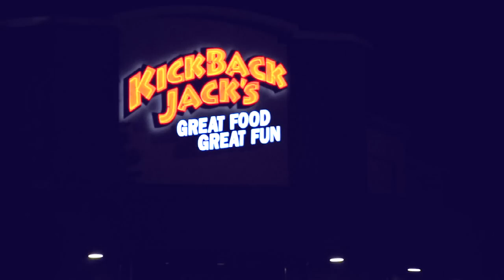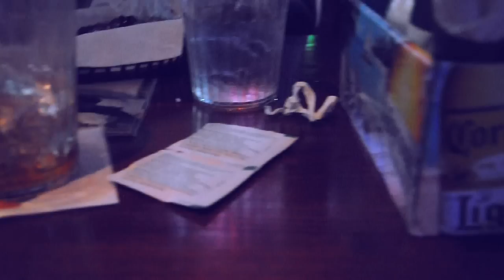Kickback Jacks (The Best Wings In The World Song!)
This is what happens when the grandparents suprisingly come and take the kids for the weekend and you get an idea. Gotta love those wings!